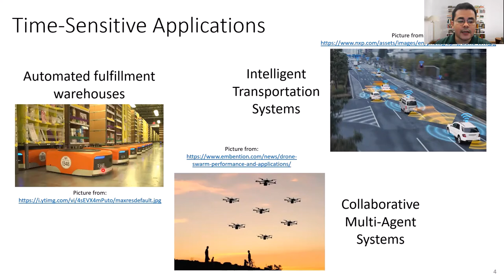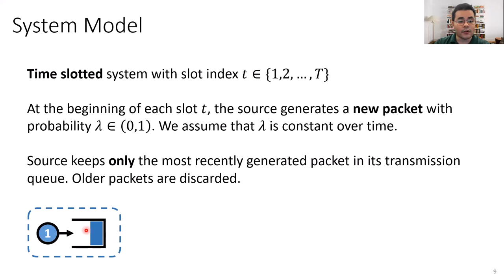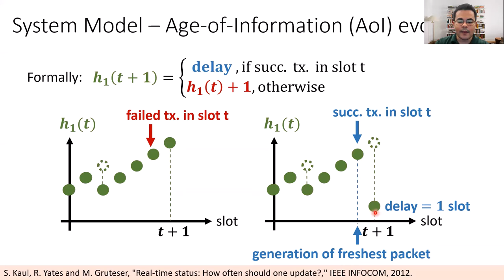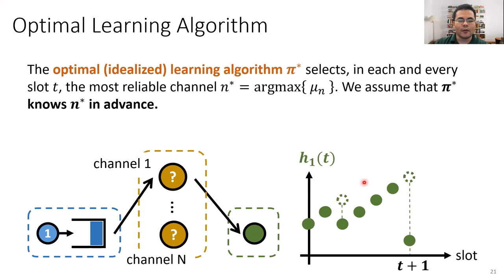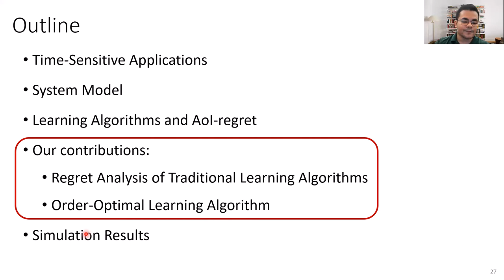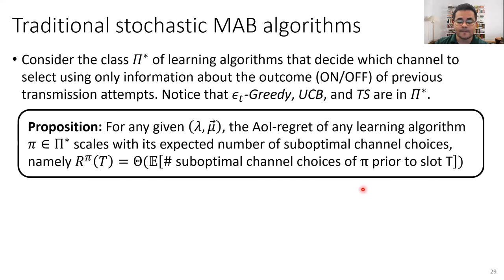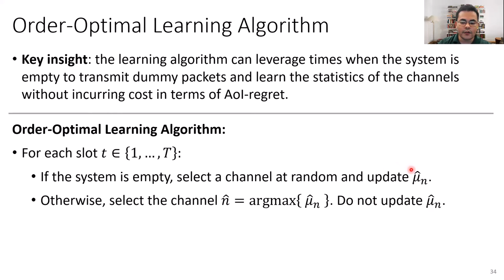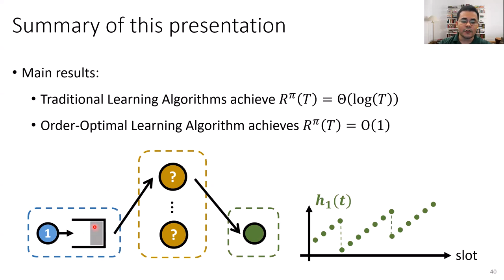Aging Wireless Bandits: Regret Analysis and Order-Optimal Learning Algorithm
Virtual presentation of our paper at the WiOpt 2021 conference.

Abstract:
We consider a single-hop wireless network with sources transmitting time-sensitive information to the destination over multiple unreliable channels. Packets from each source are generated according to a stochastic process with known statistics and the state of each wireless channel (ON/OFF) varies according to a stochastic process with unknown statistics. The reliability of the wireless channels is to be learned through observation. At every time-slot, the learning algorithm selects a single pair (source, channel) and the selected source attempts to transmit its packet via the selected channel. The probability of a successful transmission to the destination depends on the reliability of the selected channel. The goal of the learning algorithm is to minimize the Age-of-Information (AoI) in the network over $T$ time-slots. To analyze its performance, we introduce the notion of AoI-regret, which is the difference between the expected cumulative AoI of the learning algorithm under consideration and the expected cumulative AoI of a genie algorithm that knows the reliability of the channels a priori. The AoI-regret captures the penalty incurred by having to learn the statistics of the channels over the $T$ time-slots. The results are two-fold: first, we consider learning algorithms that employ well-known solutions to the stochastic multi-armed bandit problem (such as $\epsilon$-Greedy, Upper Confidence Bound, and Thompson Sampling) and show that their AoI-regret scales as $\Theta(\log T)$; second, we develop a novel learning algorithm and show that it has $O(1)$ regret. To the best of our knowledge, this is the first learning algorithm with bounded AoI-regret.